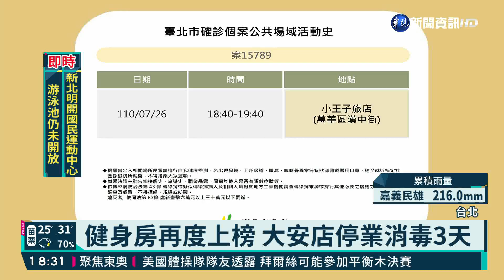明起雙北"開放內用" 防疫措施出爐｜華視新聞 20210802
台北市、新北市討論了好久，終於在今天(2日)下午同時宣布，從明(3)日開始餐飲可以內用。不過各項防疫措施不能少，像是使用隔板、梅花座，盡量採用套餐形式，餐飲從業人員也要打疫苗或是定期篩檢，違反的可以處三千元以上、一萬五千元以下罰鍰，一旦疫情升溫，也可能隨時停止內用。此外行政院也召開擴大防疫會議，本週將討論進一步放鬆管制的可能。